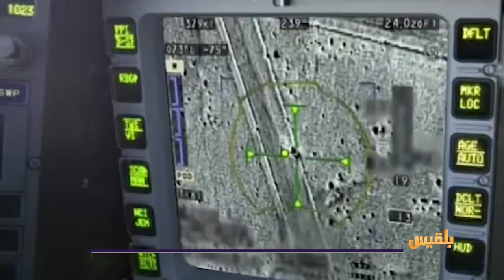المساء اليمني | التحالف في اليمن.. خمسة أعوام من الفشل | تقديم: آسيا ثابت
ما الذي حققته السعودية في اليمن باستثناء  سيطرتها على  محافظة المهرة  ؟
وما الذي تريده الإمارات في اليمن غيرَ هذه الفوضى التي نشرتها في ثلثِ  مساحة اليمن؟
وماذا بعد هذه الأعوام القاسية هل سيستمر تجريف اليمن ارضا وانسانا حتى يتلاشى ؟

ضيوف الحلقة:
نبيل البكيري - رئيس مركز باب المندب للدراسات الإقليمية
اللواء/ محمد القبيبان - خبير عسكري واستراتيجي